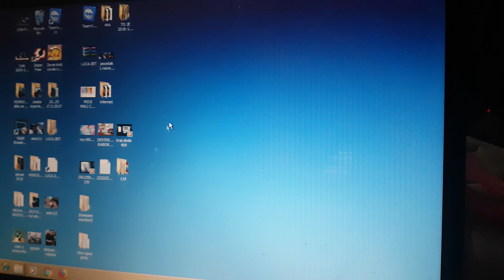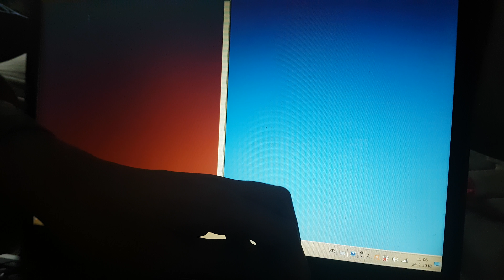Aleksandar Zlatkovic - Kako kopirati ekran